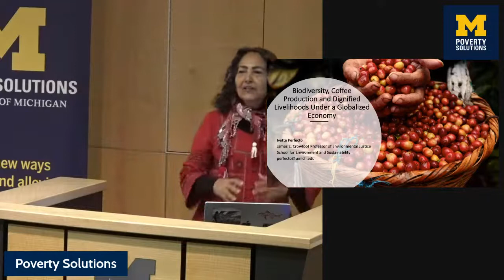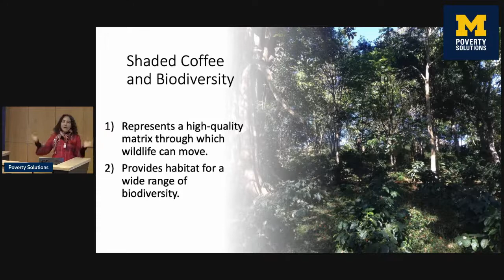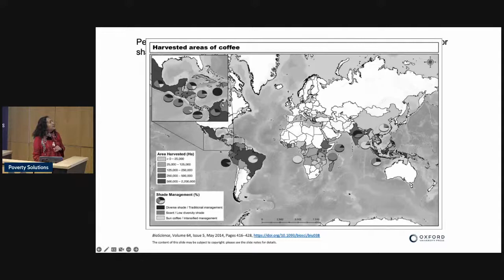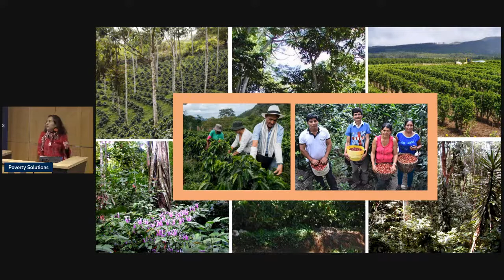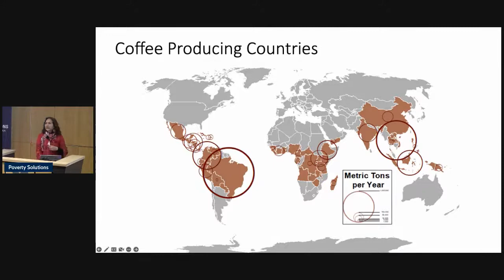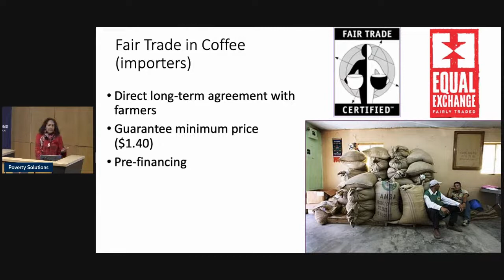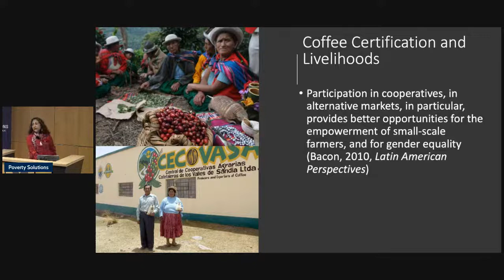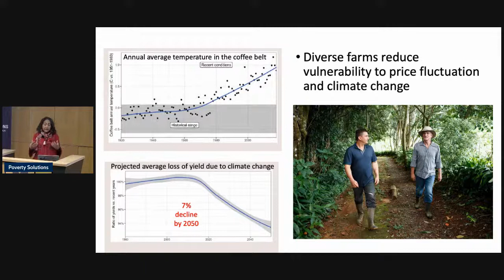Ivette Perfecto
Biodiversity, Coffee Production, and Dignified Livelihoods Under a Globalized Economy